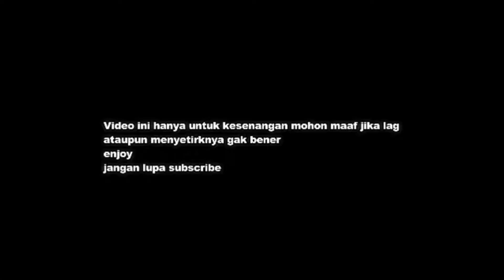body yang terlupakan ,EFISIENSI marcopolo || ETS 2 BUS MOD INDONESIA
mod:EP3 M husni edit Marco by Tedott $
map: Jawa-Bali V2.0 by rais $
traffic: capuran